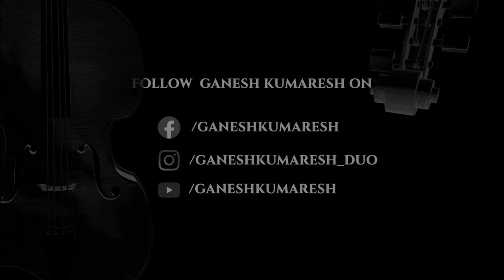PRAVAHAM | EPISODE 5 | CELEBRATING 50 YEARS OF GANESH KUMARESH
Presenting the fifth episode of Pravaham, a series of snippets from the lives of Ganesh Kumaresh duo. This episode discusses about the experiences with the legendary Sri Alathur Srinivasa Iyer. Renowned Drummer Sri. Sivamani shares his memories about the band "Brahma".